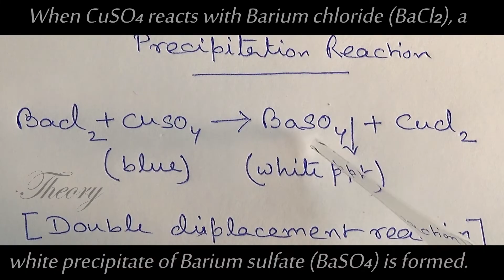Double displacement of CuSO4 + BaCl2 | Copper sulphate + Barium chloride | Precipitation reaction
This video is the practical demonstration of the reaction of Copper sulphate (CuSO4) with  Barium chloride (BaCl2).